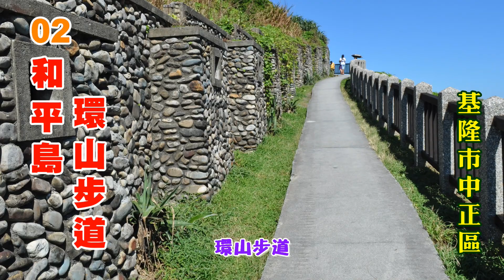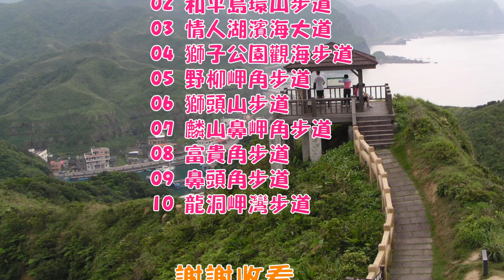大台北10條觀海步道 ☆特別企畫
介紹大台北10條觀海步道
  01 望幽谷步道 [基隆市中正區]
  02 和平島環山步道 [基隆市中正區]
  03 情人湖濱海大道 [基隆市中山區]
  04 獅子公園觀海步道 [新北市萬里區]
  05 野柳岬角步道 [新北市萬里區]
  06 獅頭山步道 [新北市金山區]
  07 麟山鼻岬角步道 [新北市石門區]
  08 富貴角步道 [新北市石門區]
  09  鼻頭角步道 [新北市瑞芳區]
  10  龍洞岬灣步道 [新北市貢寮區]
更多詳細的景點資訊，請參考我的網站：
Tony的自然人文旅記
點選您想造訪的景點地區（例如：新北市萬里區），即可找到相關的遊記資料。
p.s. 上述步道都屬於正式步道, 適合一般遊客旅行, 不過海岸地區有時風浪很大（例如鼻頭角步道海岸步道）, 請特別注意安全。